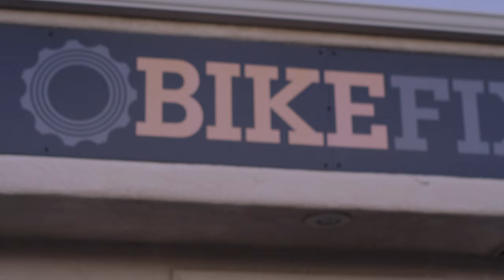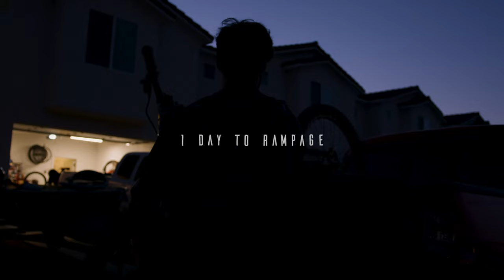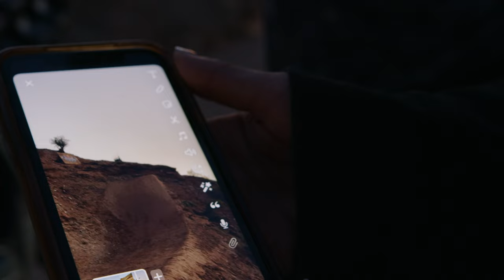Talus Turk // Here to Stay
Talus Turk is a rising star in the world of freeride mountain biking. In 2023, Turk received his first golden ticket to the legendary Red Bull Rampage near Virgin, Utah. Out of the elite 18 riders selected, Turk stood tall, showcasing his exceptional skills amidst the rugged terrain of Rampage.

Supported by his roommates, Ryan McNulty and Hayden Zablotny, Turk formed a dynamic team, crafting their lines with precision despite being the youngest crew there. Witness Talus Turk's meteoric rise to the Rampage podium, a testament to his determination and unwavering passion for freeriding.

Freehub Pipeline is a platform dedicated to video creators for sharing their best work on Freehub Media’s YouTube channel. Once selected, videos will be promoted on our Pipeline playlist, featured on Freehub.com, and included in promotions to Freehub magazine’s wide audience. At its core, Freehub Pipeline is designed to help spread the action and energy that drives mountain biking forward. to learn more about the program and submit your video.

A FILM BY: JP Purdom